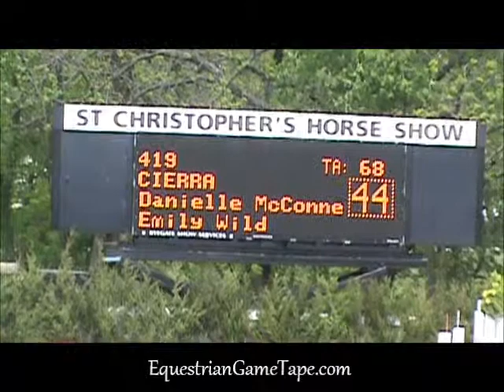Cierra 419 at St Christophers Horse Show 2012 M1.10 Jumpers Thursday.wmv